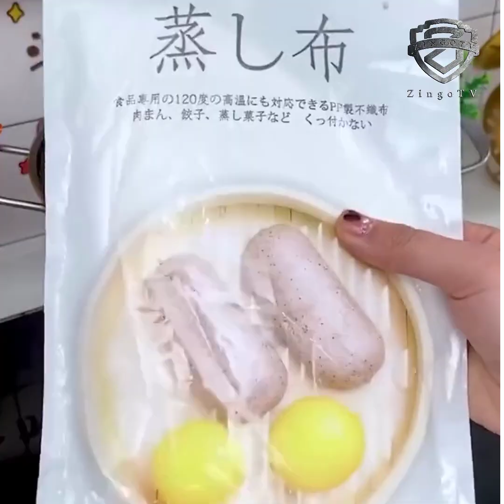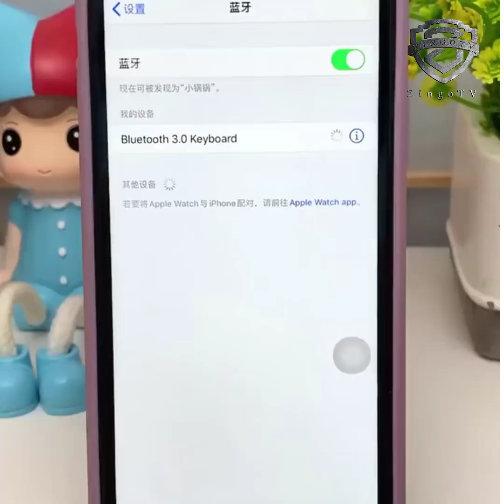Cool Gadgets😍 Smart Appliances Home Cleaning Kitchen Utensils 1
In this video, we're going to be checking out some cool gadgets, appliances, cleaning supplies, and kitchen utensils!

From smart appliances to kitchen utensils, we've got everything you need in this list of cool gadgets, appliances, and kitchen supplies! If you're looking to spruce up your home or get a new piece of hardware, be sure to check out this list!